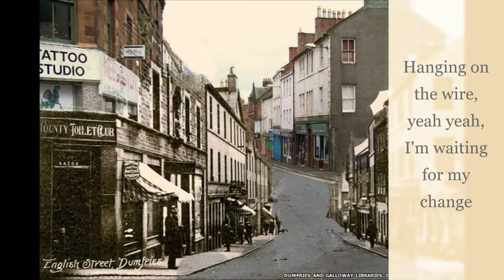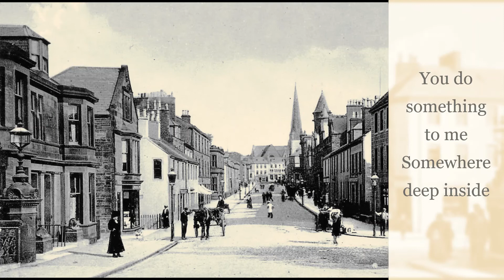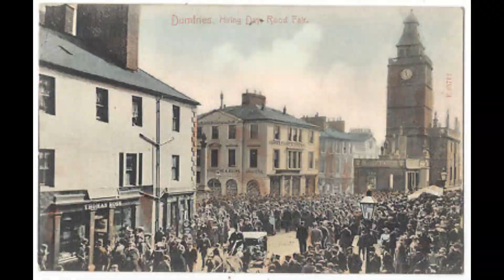The Riverside Ramblers ' You do something to me' acoustic cover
acoustic guitar cover/tribute to the Paul Weller classic 'you do something to me' by local Dumfries acoustic group The Riverside Ramblers, set to archive photos of Dumfries and Galloway, recorded at Circa 16 studios Dumfries,,
Guitar and vocal Paul C, Rythm guitar Ritch N, Bass guitar Steven R, Lead guitar Chris L,  Thanks for listening folks